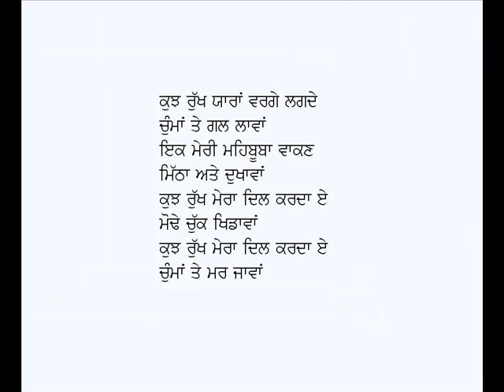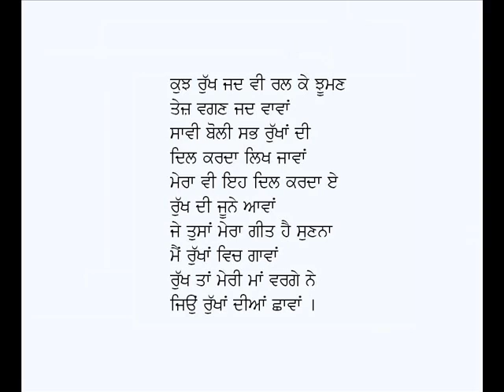Rukh (Kujh Rukh Mainu Putt Lagde Ne)-Shiv Kumar Batalvi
Punjabi Kavita: Rukh (Kujh Rukh Mainu Putt Lagde Ne)
Poet: Shiv Kumar Batalvi
Voice: Karamjit Singh Gathwala